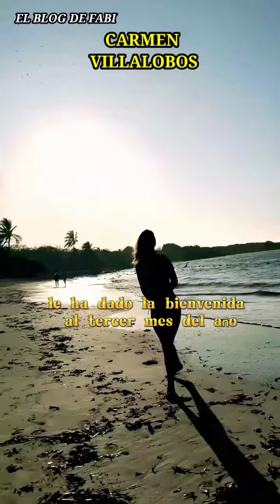Carmen Villalobos en tendencia 😱